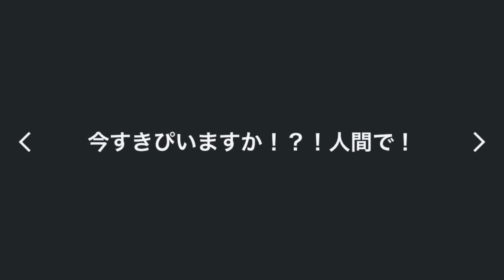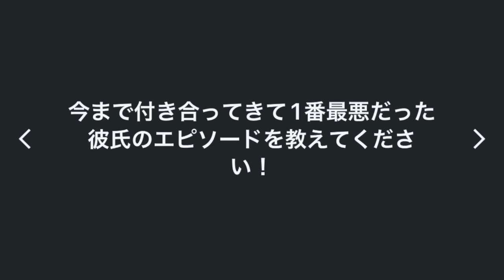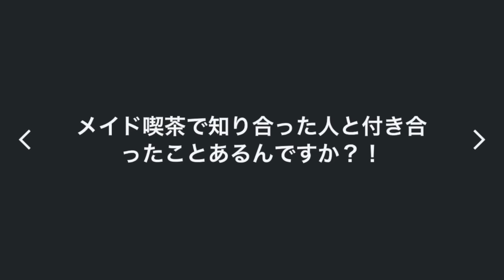自称恋愛嫌い独身女(31)さん、ついに発情期に入る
轟ちゃんです。